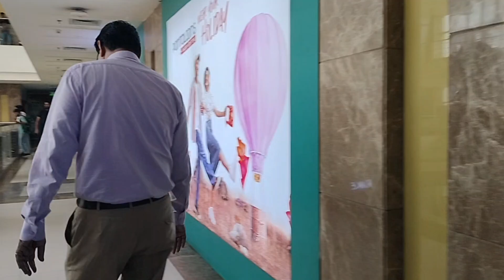घूमने गए आज न्यू थार (thar) मॉडल और मूवी देखी सबने 🤩😍 | please support | annufamilyvlogs